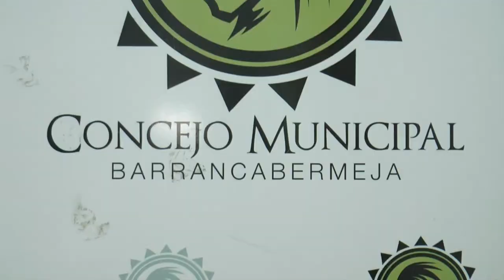Concejo Municipal debatirá en plenaria adición presupuestal